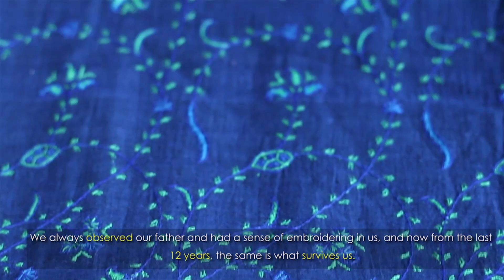Special Hands - How 3 Disabled Brothers Took To Kashmiri Embroidery To Sustain Their Livelihood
At a young age, the 3 brothers discovered their special abilities. They couldn't walk or run like their friends.
In their prime youth, they were denied job opportunities because of their disability.
It was then that the 3 brothers decided to use their unmatched skill to change their destiny.